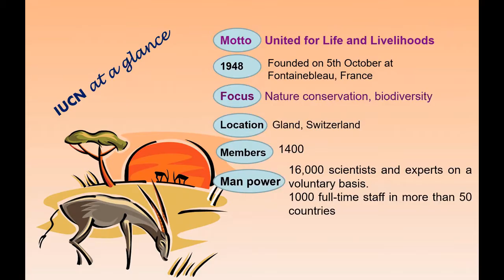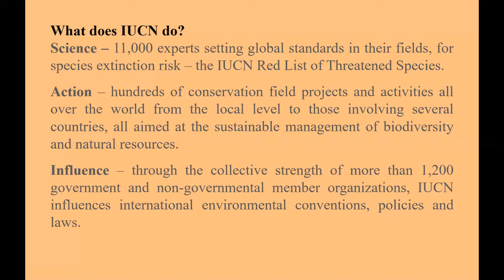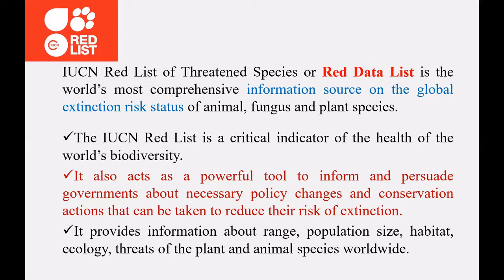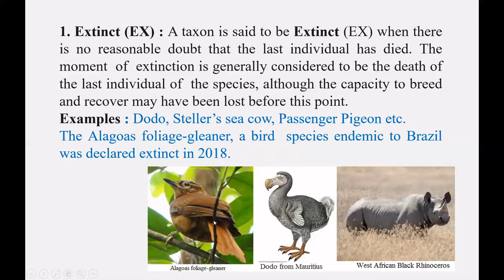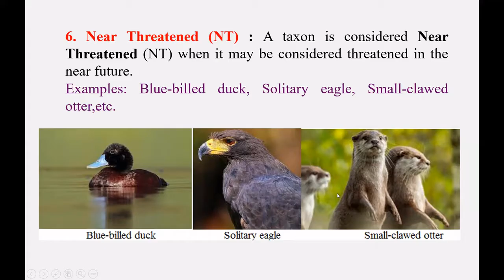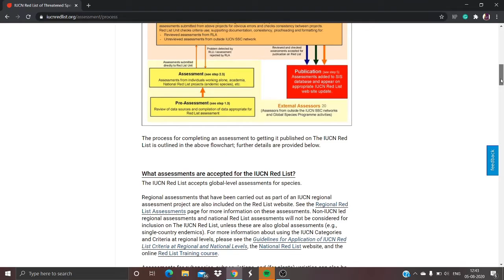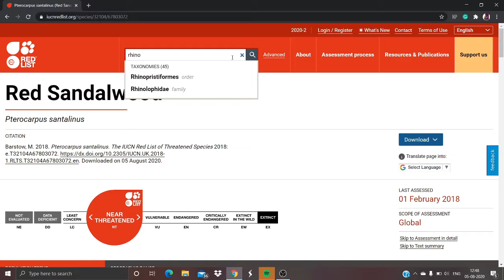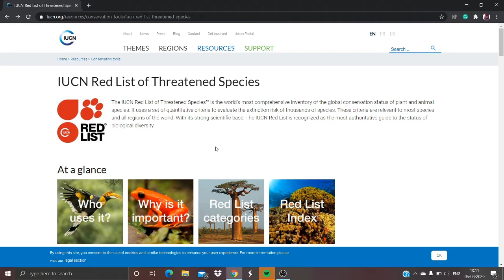Dr. T. Annie Sheron II The International Union for Conservation of Nature (IUCN) II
IUCN Red List of Threatened Species